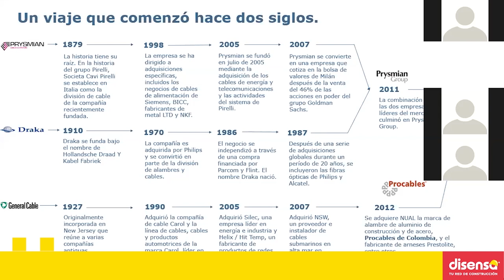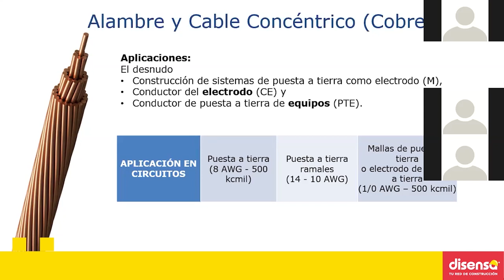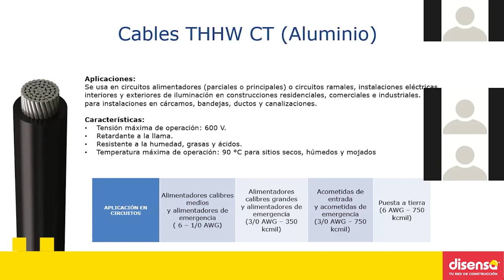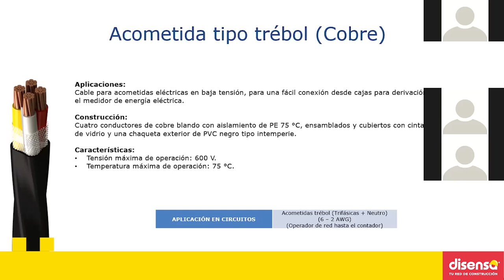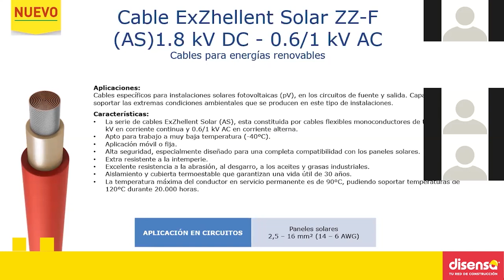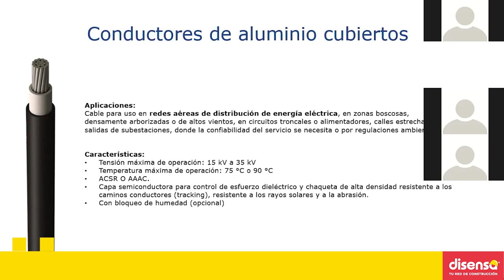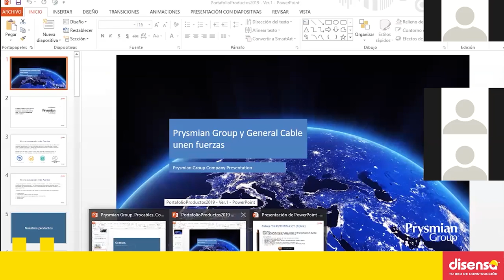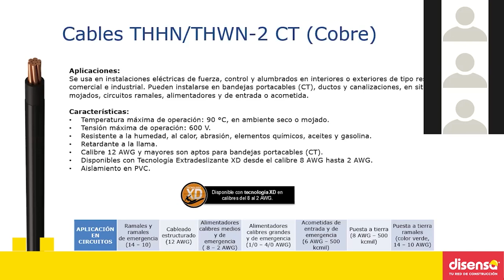VitaminasD Procables: Portafolio de Productos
Aprende con las capacitaciones de Disensa Colombia para ferreteros.